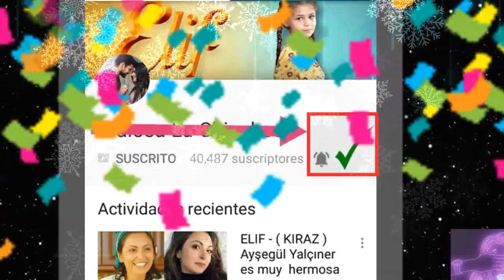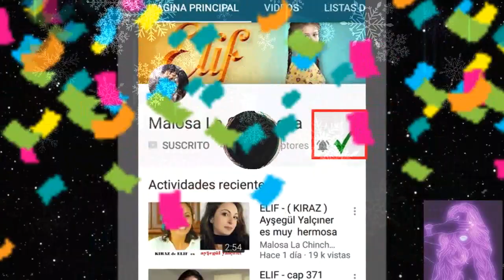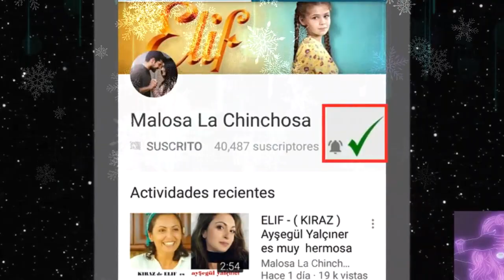ELIF - Maltratan a ELIF EMPUJANDOLA (CUARTA TEMPORADA)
SE DESCUBRE EL SECRETO DE HUMEYRA cuando maltrata a elif